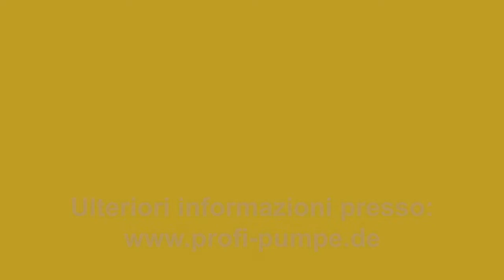Fontana da giardino solare "Tonziegel & Krüge" - Italiano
La fontana da giardino RGB di TONZIEGEL & KRÜGE è adatta per l'uso interno ed esterno. L'elegante fontana da giardino funziona con un adattatore di rete da 230/12 volt. Con la sua realistica decorazione in pietra, la fontana da giardino crea un'atmosfera naturale e rilassante.

La fontana da giardino è un perfetto richiamo visivo sia di giorno che di notte. L'illuminazione a LED inclusa, con i colori dell'arcobaleno che cambiano continuamente, fornisce un'illuminazione perfetta.

Indipendentemente dal luogo in cui viene collocata, la fontana da giardino con gorgogliatori d'acqua valorizza qualsiasi luogo. L'elisir di lunga vita dell'acqua ravviva salotti, sale da pranzo, corridoi e ingressi, giardini d'inverno o balconi, terrazze e giardini, sia in ambienti privati che commerciali.

Il suono rilassante dell'acqua aggiunge un tocco speciale a qualsiasi ambiente. Lo scorrere dell'acqua non solo ha un effetto positivo sull'umore, ma offre anche un piacevole microclima nelle calde giornate estive, sia all'interno che all'esterno. In autunno e in inverno, la fontana con l'acqua che scorre crea un'umidità ottimale negli ambienti. Pertanto, questa fontana d'acqua non è solo decorativa, ma anche utile e benefica per la salute.

Questa fontana da giardino è disponibile anche come fontana solare.